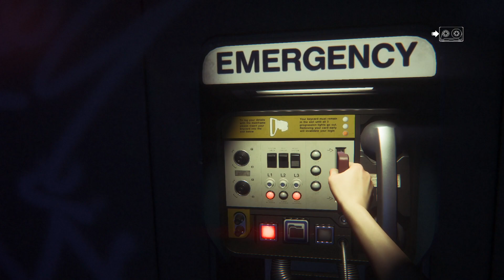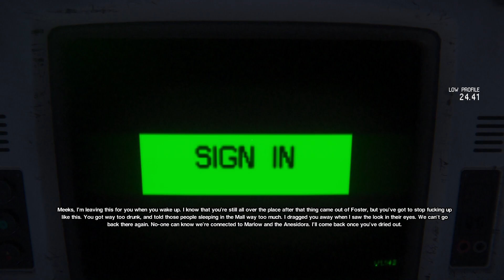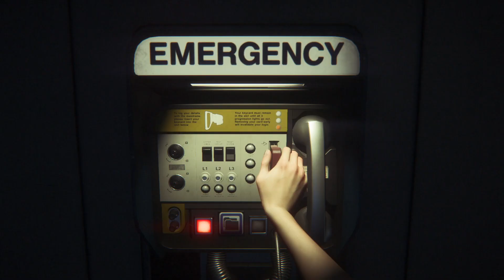Alien Isolation - Forced To Space Walk : Part 9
Join me as I go through Sevastopol Station as Amanda Ripley trying to find out where her mother Ellen Ripley is.

Outro Music: Marvel Vs. Capcom 2 Clock Tower Remix by Mewmore